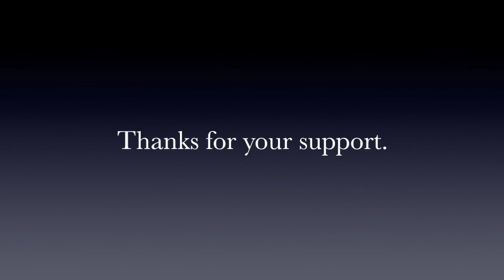DJ Storm 2014 Remix New Town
Sorry bout this guys. Please let me know what you think its my first tune I made with the iMac using Garage Band.